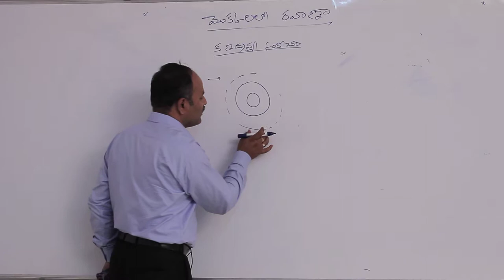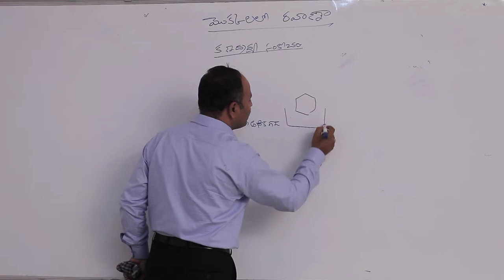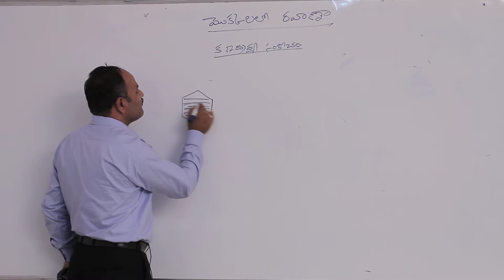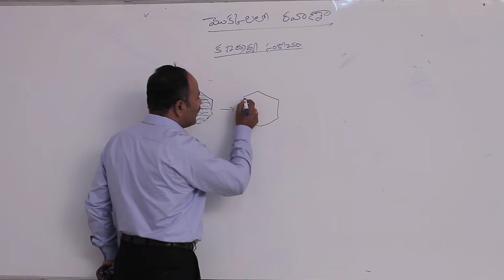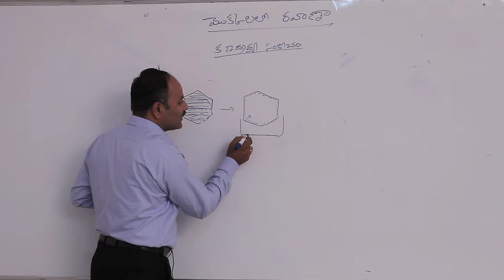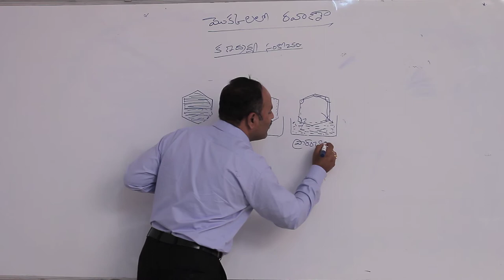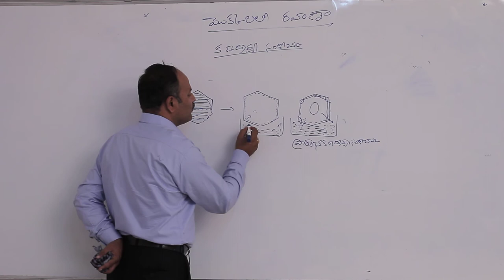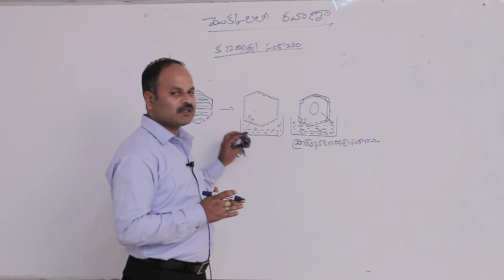మొక్క-నీటి సంబంధాలు || కణ ద్రవ్య సంకోచం || Disk Telangana